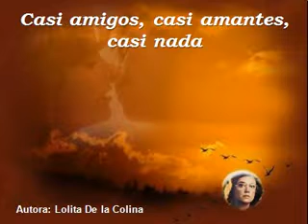Casi amigos, casi amantes, casi nada / Rodolfo Castillo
Composición de Lolita De la Colina

Cantautora mexicana.